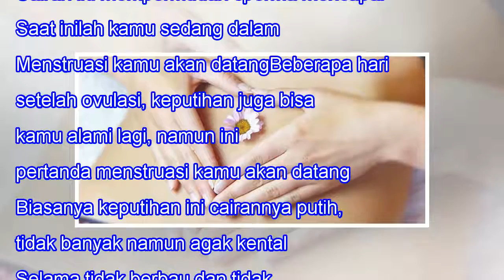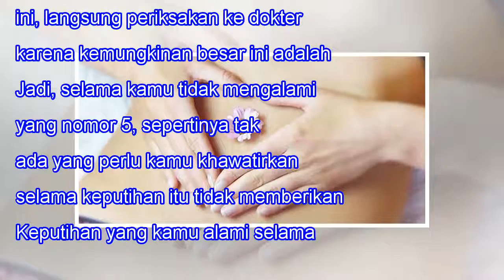5 Macam Keputihan Yang Menjelaskan Tentang Kesehatan Kamu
5 Macam Keputihan Yang Menjelaskan Tentang Kesehatan Kamu
5 Macam Keputihan Yang Menjelaskan Tentang Kesehatan Kamu When we lose one we love, our bitterest tears are called forth by the memory of hours when we loved not enough. -- Vemale.com - Hampir semua wanita pernah mengalami keputihan, namun keputihan yang mereka alami bisa berbeda-beda. Ada keputihan...